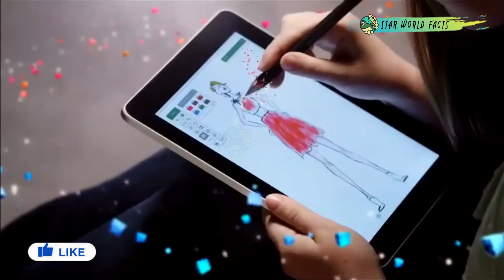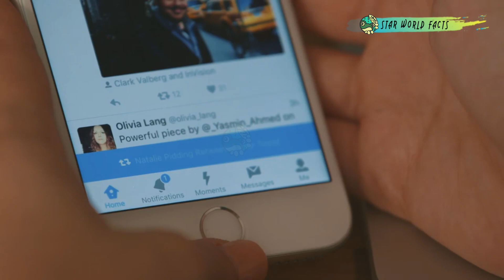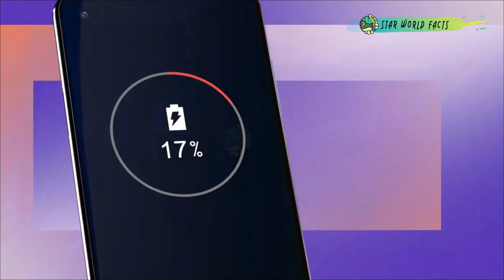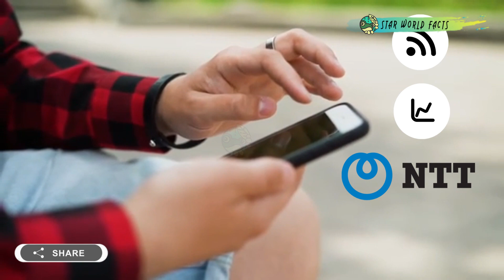मोबाइल फोन का आविष्कार कब और किसने किया था | Evolution of Mobile Phones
hi friends
I upload videos full of knowledge and you can learn many new things from my videos.
My videos are based upon interesting, strange, insane and awesome facts.

Hello dosto, STAR WORLD FACTS channel me aapka swagat hai. dosto ish channel par aapko countries, cityes, science and space, mystery and famous people aur bhi bahut si amazing aur knowledge ful videos dekhne ko milengi.

i am not owner of any content Which i used in my video all resource like picture or video from google or any other help full site which help us to explain our video nicely or deeply so i credit to  my all work to google or any sites. if used any other's  content then i will definitely credit to him thanks i hope all owner understand to me if i used some content in my video thanks again to all owners.

mic :- BOYA By-m1 3.5mm Electret Condenser Microphone with 1/4" Adapter for Smartphones, Dslr, Camcorders Microphone

Laptop:- HP 15q Core i5 7th Gen - (8 GB/1 TB HDD/Windows 10 Home) 15q-ds0029TU Laptop